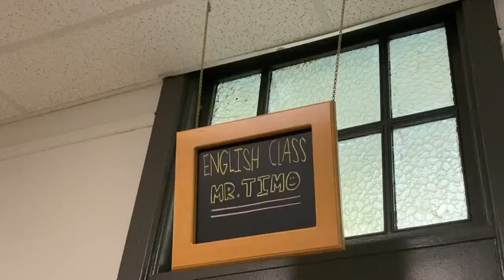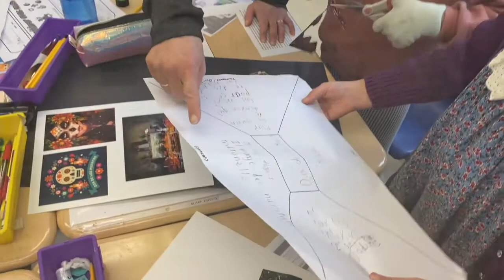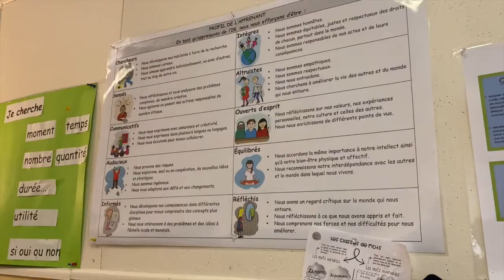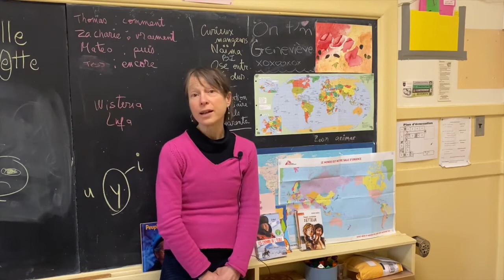Bienvenue à l'école Guy-Drummond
Acteur majeur de l'éducation québécoise, le Centre de services scolaire Marguerite-Bourgeoys regroupe 102 établissements, quelque 75 000 élèves et plus de 11 500 employés. Son territoire recoupe celui de sept arrondissements montréalais et de 13 municipalités de l'ouest de l'île.